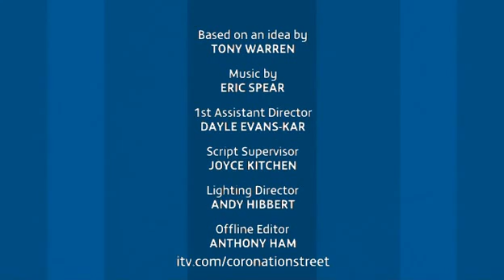Corrie 29th July 2007